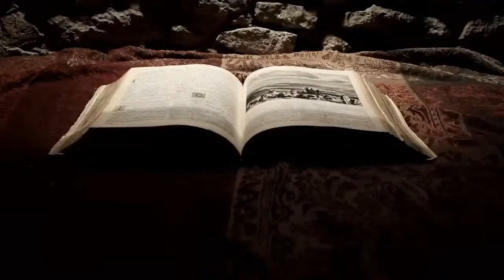Midnight (Hodder)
Trailer for Stephen Leather's thriller Nightfall